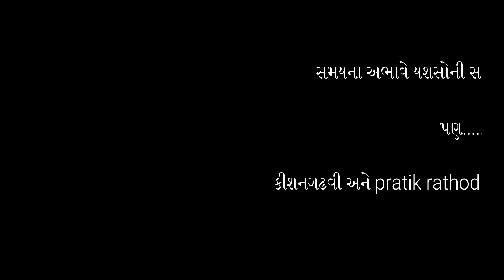SHORT INTERVIEW WITH YASH SONI ,PRATIK RATHOD,KISHAN GADHVI , TRAN AADI LITTI